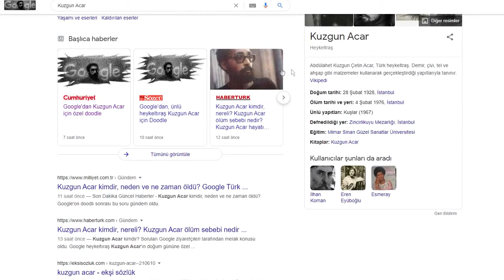Google'dan Kuzgun Acar için özel doodle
Google'dan Kuzgun Acar iGoogle Türk heykeltıraş Kuzgun Acar'ın 93. yaş gününe özel doodle hazırladı. Özel günleri unutmayan dev arama motoru, Türkiye’de çağdaş heykel sanatının öncülerinden kabul edilen Kuzgun Acar’ın görselinin yer aldığı tasarımı ana sayfasına taşıdı. Peki Kuzgun Acar kimdir?çin özel doodle, Dünya çapında en çok kullanılan arama motoru olan Google, Kuzgun Acar'ı 93. yaş gününde unutmadı. Acar’ı Doodle olarak ana sayfasında Türk heykeltıraşı taşıyan arama motoru, Kuzgun Acar görseline tıklandığında onunla ilgili bilgilere kullanıcıların erişmesine imkan sundu. Türkiye’de çağdaş heykel sanatının öncülerinden kabul edilen Kuzgun Acar